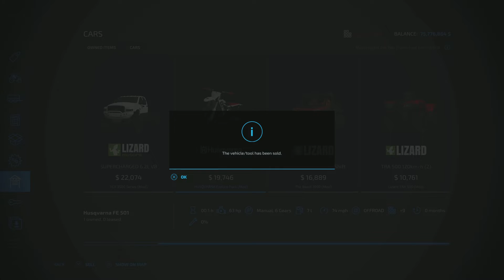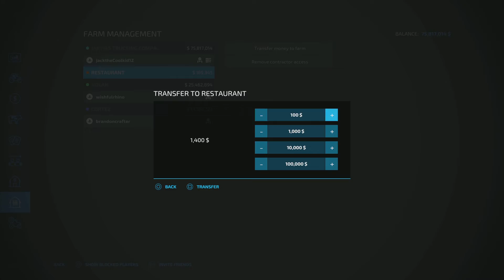Trucking company Rollplay part 15 THE WAREHOUSE IS DONE